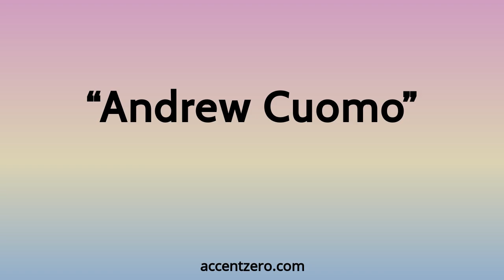Pronounce "Andrew Cuomo" - Brazilian accent vs. native U.S.